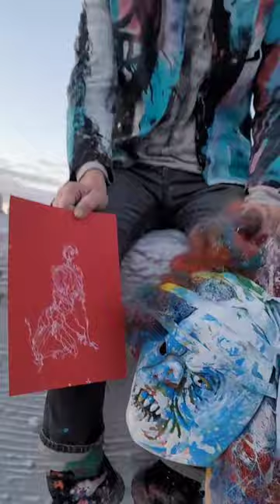making art all day every day!